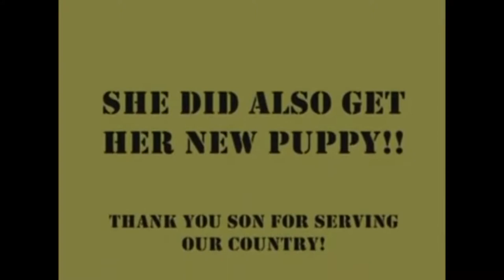Surprise deployment homecoming #2